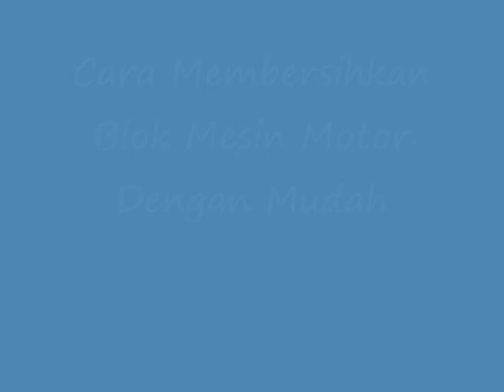Cara Membersihkan Blok Mesin Motor Dengan Mudah